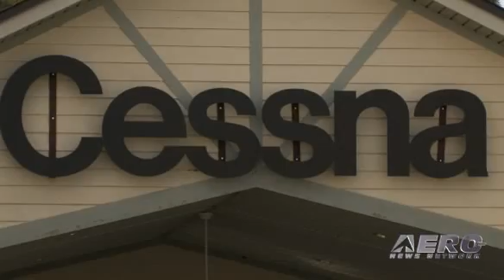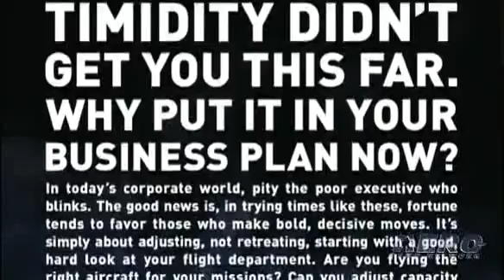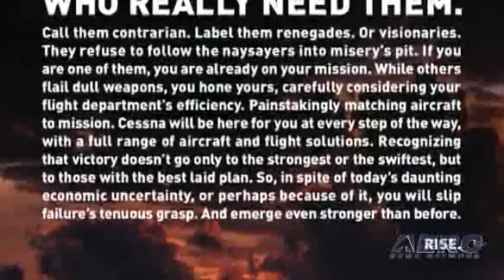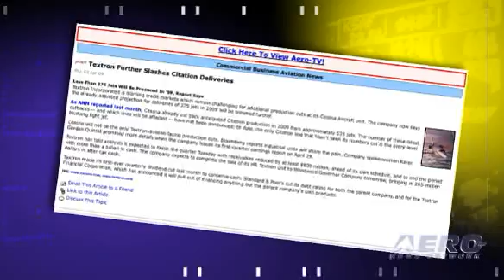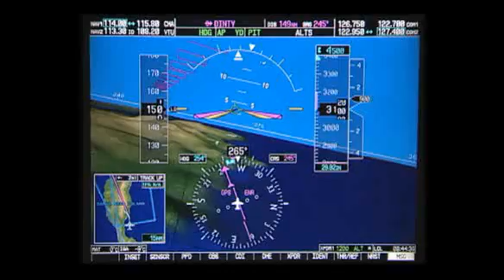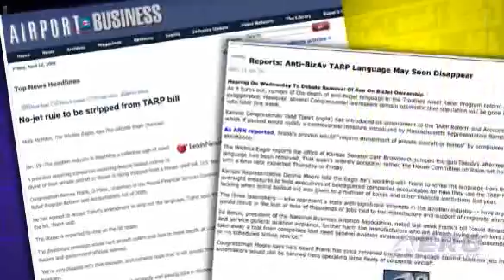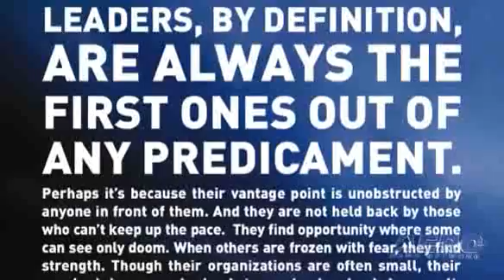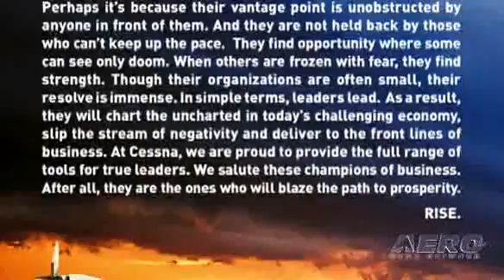Aero-TV: Jack Pelton At AEA 2009 -- Addressing Industry I...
Jack Defends Aviation and Defines A Proper Response For Our Critics

Say what you will, but these days Cessna CEO and C-195 aficionado, Jack Pelton, is a man with a mission. Sick and tired of watching an industry he loves victimized by misinformation and prejudice, Jack has come out swinging... and the man knows how to take on his foes. At the recently concluded AEA 2009 Convention and tradeshow, Jack was a featured speaker. He spoke to attendees about Weathering the Storm, and received a very positive response from an admittedly sympathetic crowd.

But its the Cessna campaign to fight the anti-aviation hysteria around the nation that has the rest of aviation applauding Pelton. Regardless of how you feel about corporate America right now, in this age of federal (taxpayer-funded) bailouts and billions of dollars allocated for "stimulus" funding...